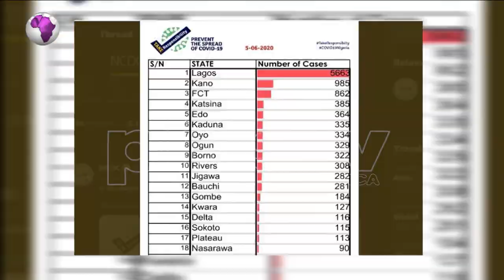Misinformation Coming From People Without COVID-19 Experience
The Federal Capital Territory Administration has announced the discharge of 30 COVID-19 patients.

The minister of FCT, Muhammad Musa Bello disclosed this on his official Twitter page on Saturday morning.

Dr Chima Onoka, medical practitioner joined PLus Tv Africa on the news.